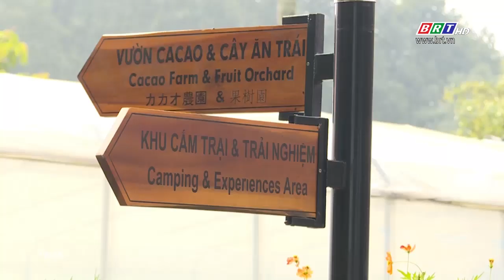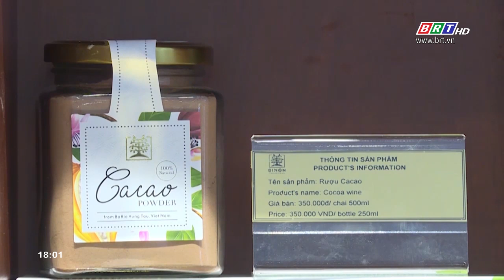Địa phương trên đường phát triển huyện Châu Đức